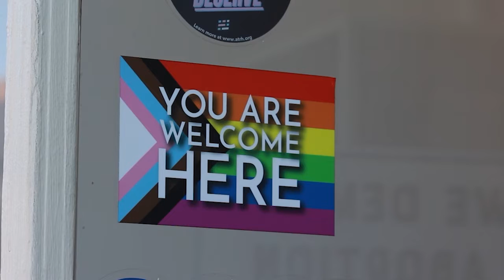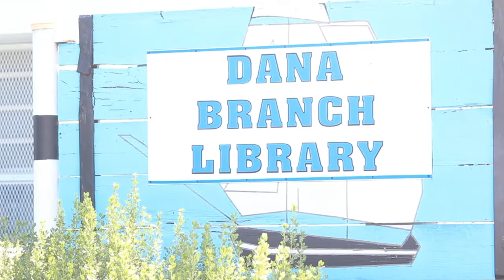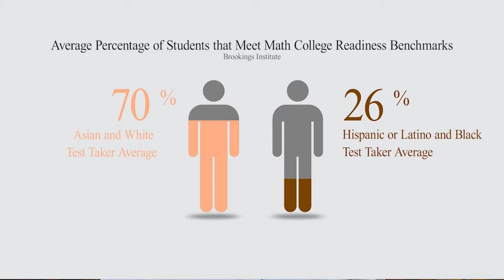February Monthly Mane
WROR-TV Monthly Mane